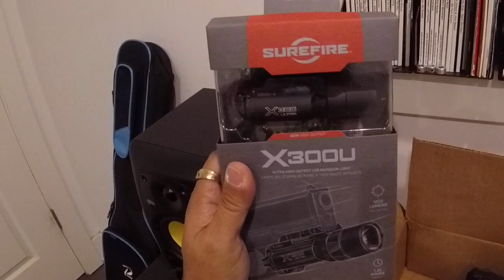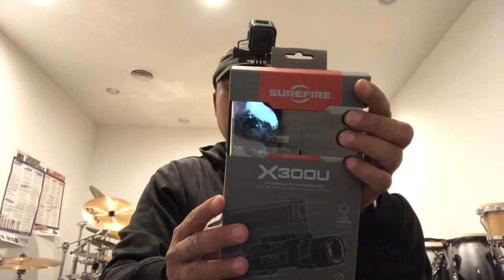Trijicon Type 2 Rm07 (6.5 MOA) + Surefire X300U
Meet my STI DVC “OMNI SUREJICON”!